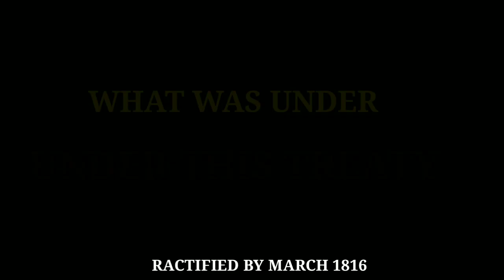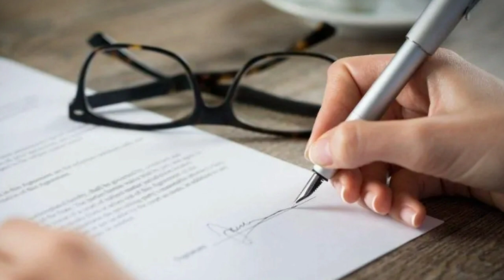DECODING THE BORDER DISPUTE BETWEEN INDIA AND NEPAL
Hello Everyone,
🌻 I'm Puja Dey🌻

Nepal Prime Minister KP Sharma Oli on 19 May 2020 reiterated his country's claim on Limpiyadhura, Lipulekh and Kalapani as after his cabinet endorsed a new map showing parts of India under its territory.

NOTE : All content used is copyright to Namaste India, use or Commercial display or editing of the content without proper Authorization is not allowed.